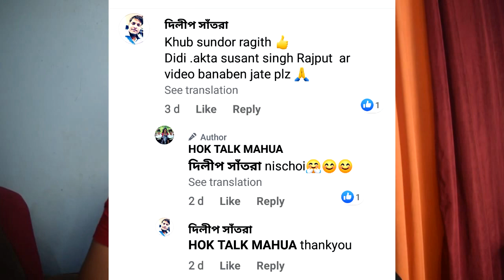সব আত্মহত্যায় কিন্তু একটি সুপরিকল্পিত/Sushant Singh Rajput's last film Dil Bechara||HOK TALK MAHUA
Sushant Singh Rajput's last film Dil Bechara|| HOK TALK MAHUA

You can write to me and send me letters here - 205/R.L vatika/Shalim Pur Araha /Exhibition Road/ Patna